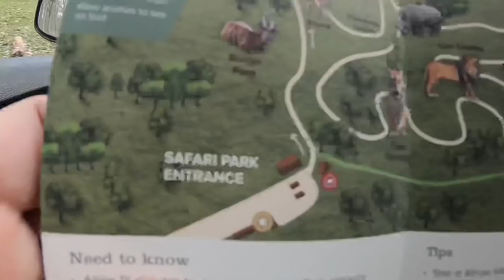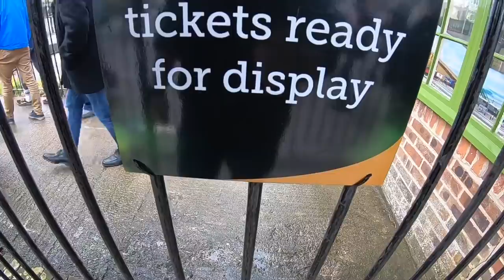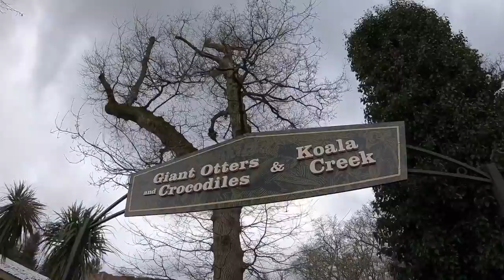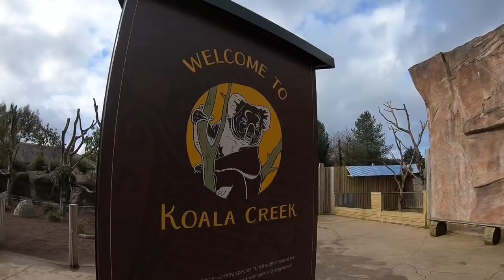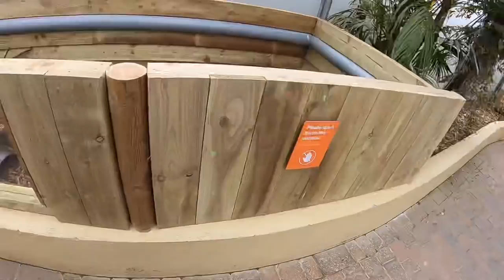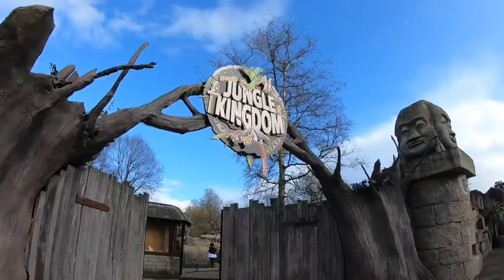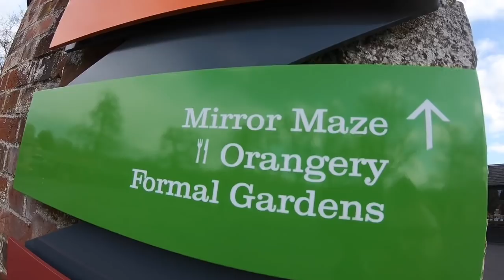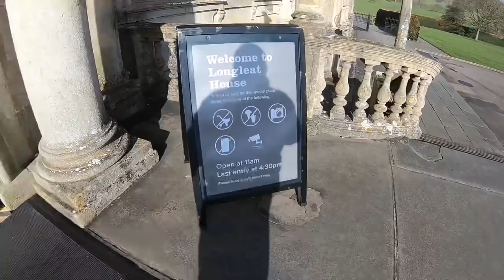Longleat Safari Park Vlog 8th March 2020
Join us as we head to the world famous Longleat Safari Park in the grounds of the beautiful Longleat Estate in the stunning Wiltshire countryside

Longleat is famous for its drive-through Safari Park being the first of its kind in the world outside of Africa, not only that the Estate is also home to other animal experiences, miniature train, Jungle Cruise, children’s activities, hedge mazes, the stunning Elizabethan Longleat House and much more

Longleat is also home to a Centre Parcs holiday village and on selected dates Longleat’s host a variety of concerts and events throughout the year including the incredible Festival of Light

Full vlog was filmed in HD 1080p 60fps using a GoPro Hero 6 Black with official accessories